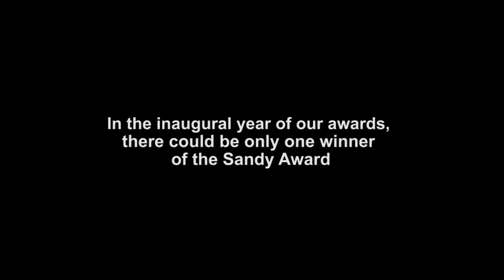Sandy Warrick – 2015 The Sandy Warrick Award for Excellence Winner, Distinguished Service Awards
The Sandy Warrick Award for Excellence - Awarded to Sandy Warrick for campus and company-wide positive impact on both employees and residents, identification as best-of-the best amongst peers and a consummate role-model of the Generations mission.